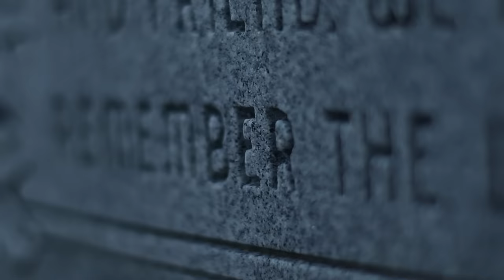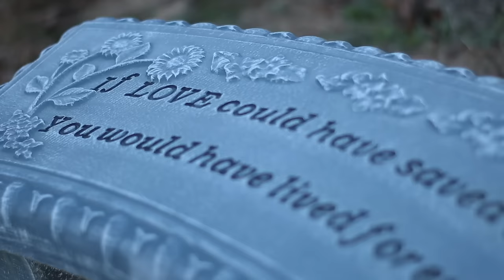Photographs - YaBoi Dirty feat. BaByMaMa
for all our loved ones in heaven... 🙏🖤🙏

Lyrics & Mix & Mastering by: YaBoi Dirty 🙏

Vocals by: YaBoi Dirty & Trista "BaByMaMa" Dyess 🖤

Produced by: @beatbydrew  🎶

Visuals by: Earl Morgan Productions  🎥